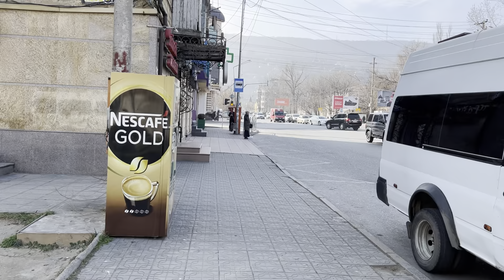Walking Makhachkala. From Shamil Avenue to Omarov Street (February 3,2022)